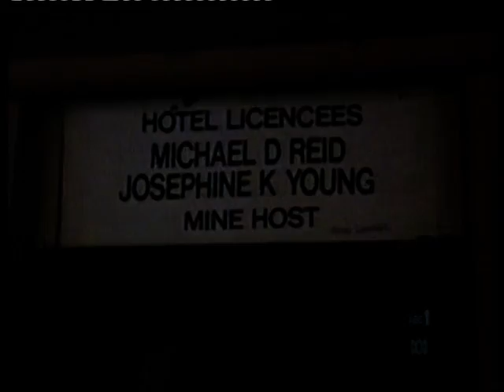Gillian Armstrong Great Documentary Series 1976- Part 2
Love, Lust and Lies is the fifth film in a documentary series film director Gillian Armstrong began making in 1976.